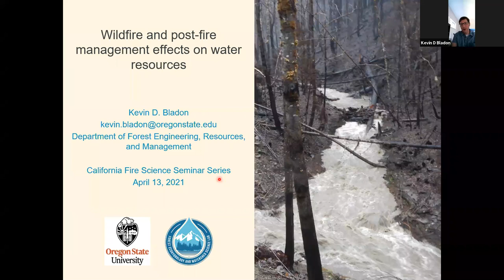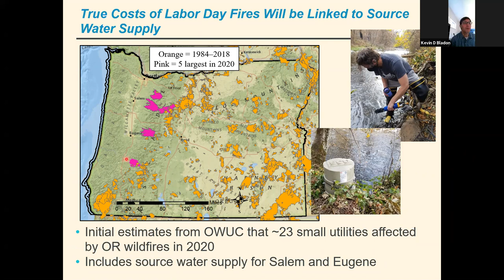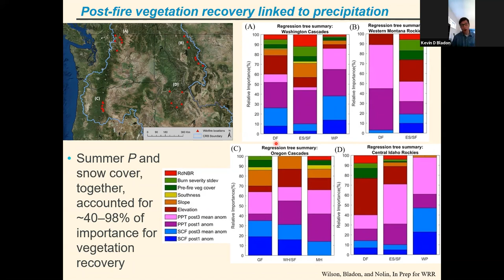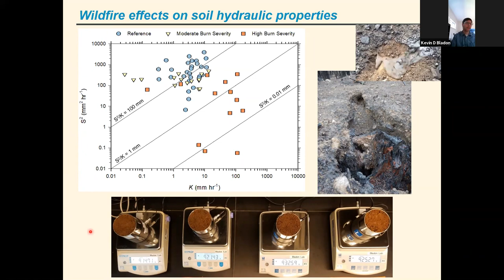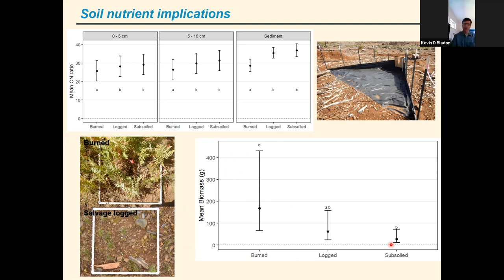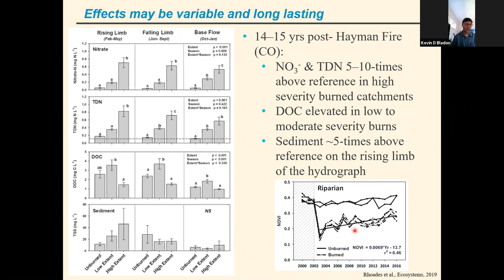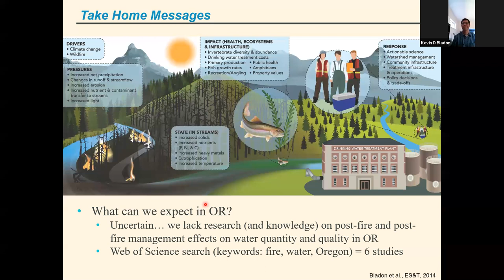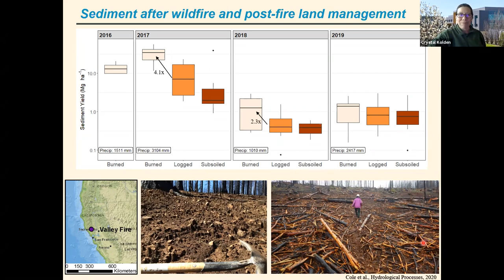Wildfire effects on water quantity, water quality, and aquatic ecology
By
Kevin D. Bladon, PhD
Associate Professor
Forest Ecohydrology and Watershed Science
244 Peavy Forest Science Center
Department of Forest Engineering, Resources, and Management
College of Forestry
Oregon State University
Corvallis, OR, USA  97331

Abstract
Wildfires have the potential to have devastating effects on aquatic ecosystems and community drinking water supply through impacts on water quantity and quality. Given the recent shifts in the wildfire regime in many parts of the world, the implications of wildfire for aquatic ecosystem health and downstream water uses are increasingly concerning. Moreover, our post-fire land management decisions are likely to influence the hydrologic and water quality response. Here, we will present an overview of the range of effects of wildfires on streamflow, physical water quality (e.g., suspended sediment, turbidity, stream temperature), chemical water quality (e.g., nutrients, metals), biological water quality (e.g., algal productivity, invertebrates, fish) and discuss some general implications for downstream drinking water treatment. We will also present research results on how various post-fire management options may exacerbate or mitigate post-fire effects, which will also illustrate the need for future research in this area.

Biography
Kevin Bladon is an Associate Professor of Forest Hydrology in the Department of Forest Engineering, Resources, and Management at Oregon State University. His research program is focused on understanding the range of effects from wildfires and post-fire forest management activities on hydrology, water quality, aquatic ecosystem health, and downstream community drinking water supply.